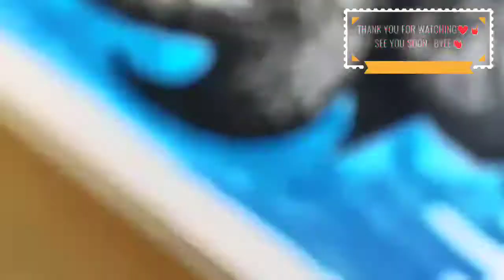The Journey Initiates..!!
I'm so excited for this Journey..
Thank you for stopping by..